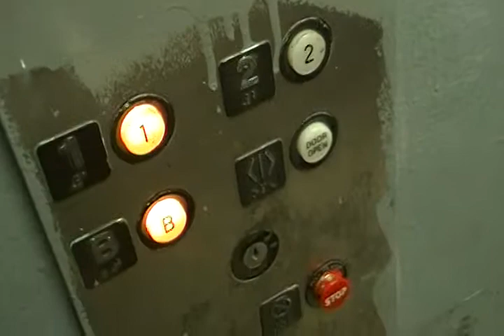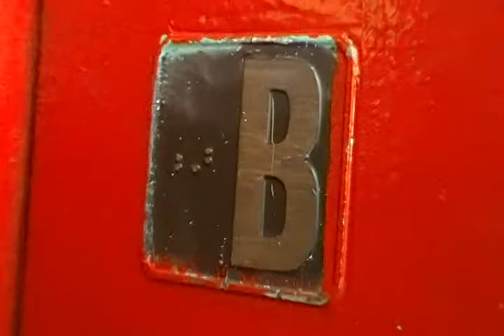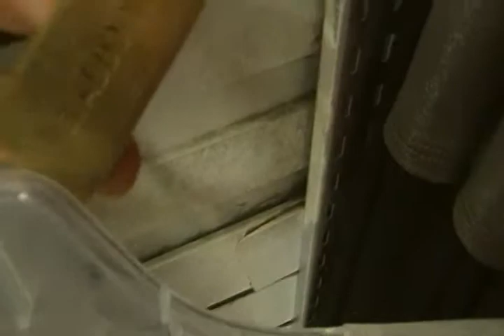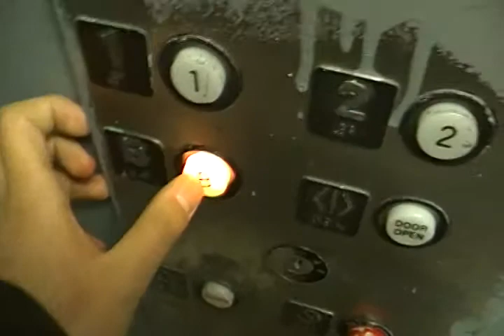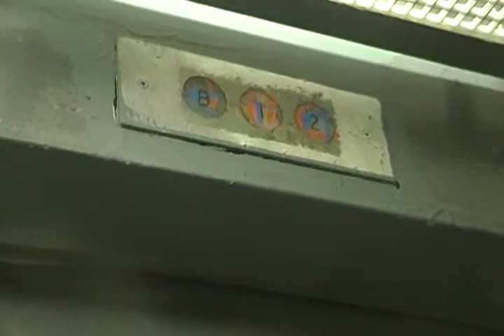US Hydraulic Elevator @ Fallas Paredes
Riding the elevator @ Fallas  Paredes. Please Notice I almost got reported by some Lady so Please Notice dont Film other peoples children because you might go to jail. And please know this stuff is dangerous, And Please take as an example I am the elevator photographer Thank You.

Brand: US
Capacity: 2500
Feet Distance: 30
Floors: 2 [B12]
Year Install: unknown
Location: HP.
Thats All!!